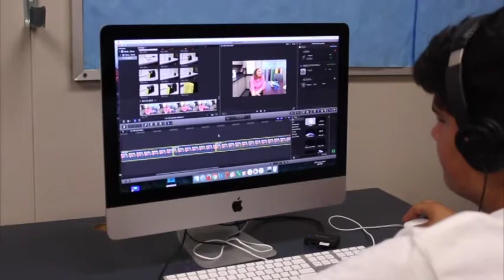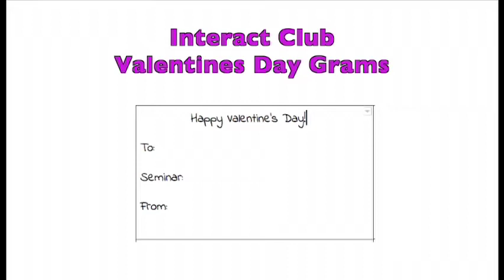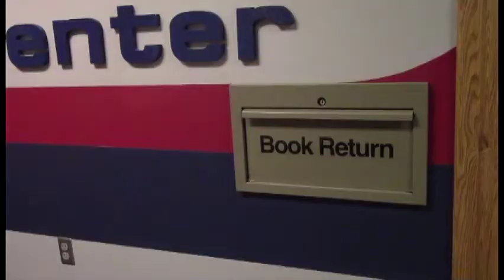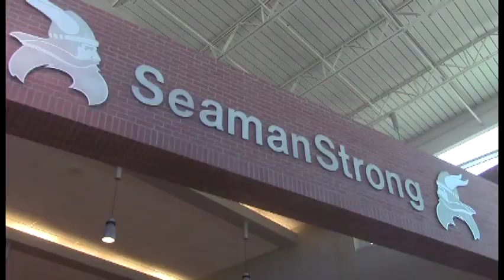8th Grade Promotional Video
Promotional Video about Seaman Viking Television to recruit 8th graders to enroll in broadcast Journalism